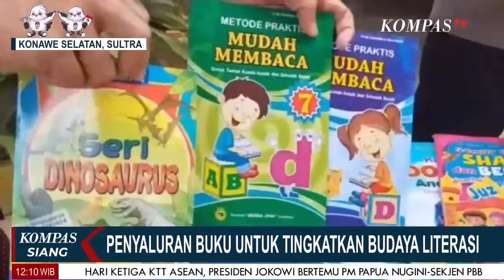Penyaluran Buku Untuk TIngkatkan Budaya Literasi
KONAWE, KOMPAS.TV -